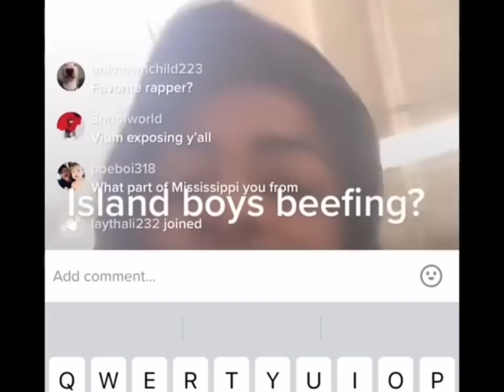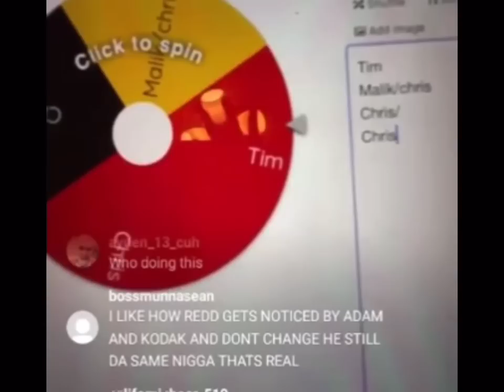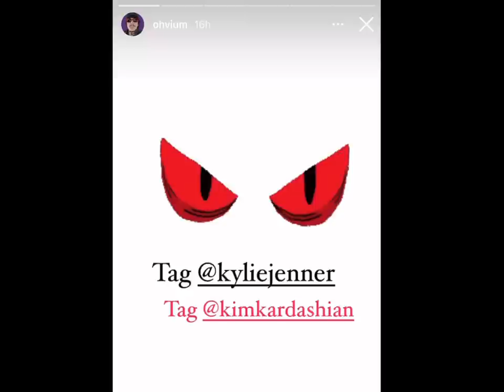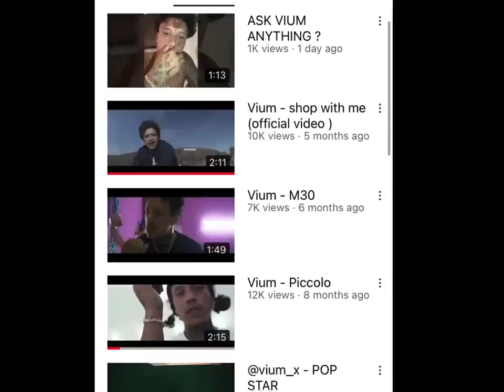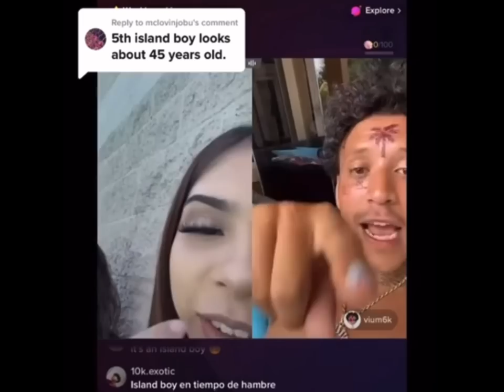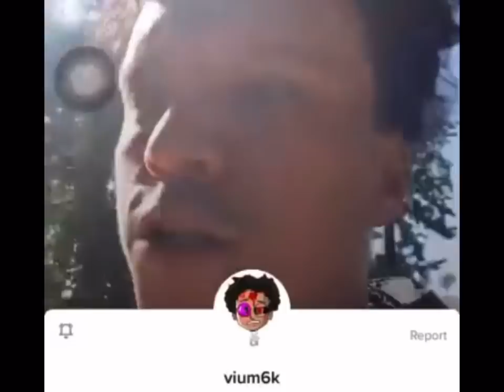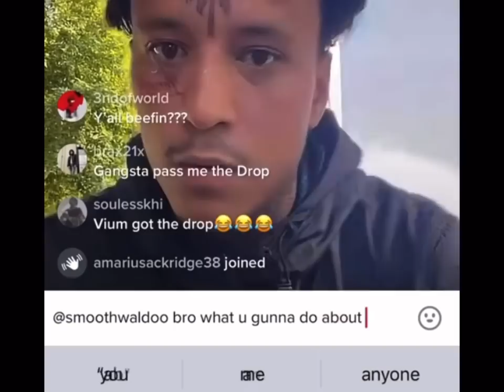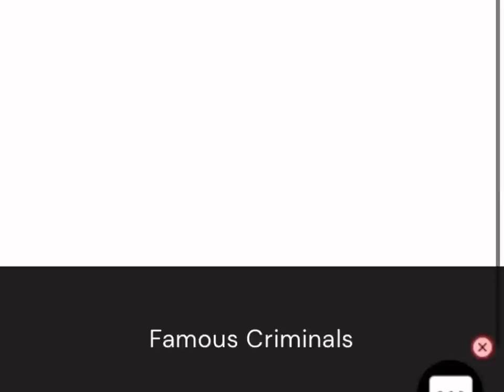Island Boys Kick Out Vium (Full Story)